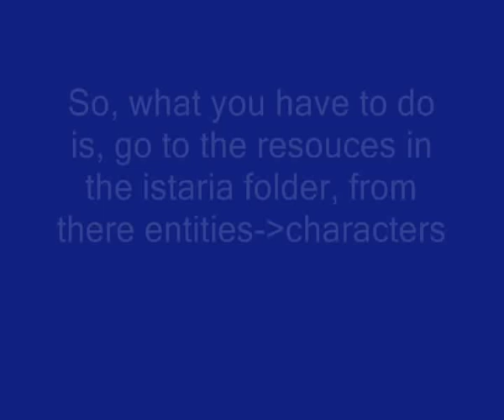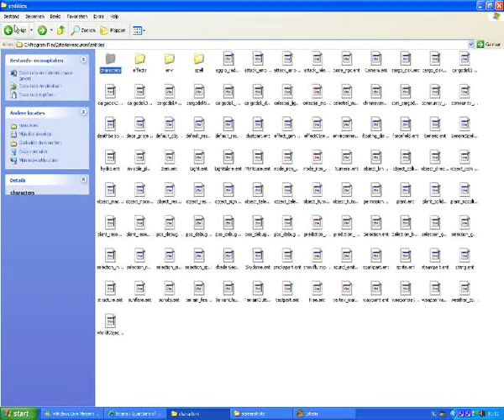khutit to hatchling mod by meepsa the mongoose dragon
first vid by Meepsa the mod mongoose ;)

so yeah, this basicly tells you how to make a hatchling mod for istaria, so you wont have to look at the ugly khutit all the time